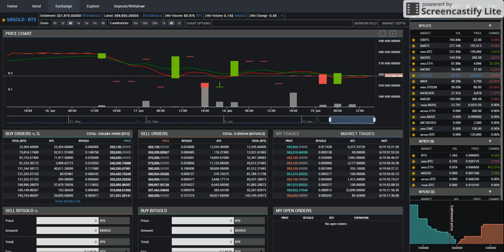Giving Birth to BitGold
Watch a newbie (me) giving birth to BitShares BitGold.
What a cute little baby, isn't it? :)